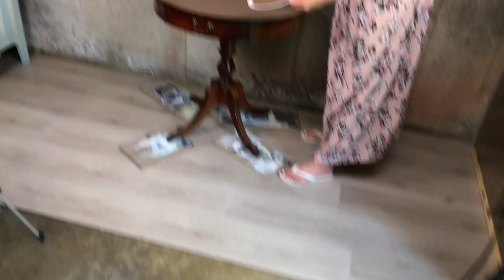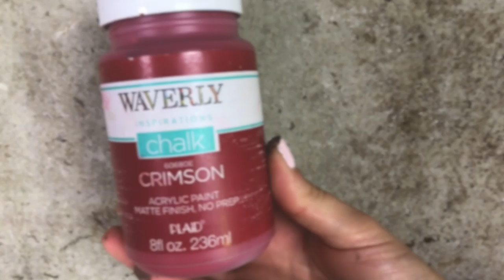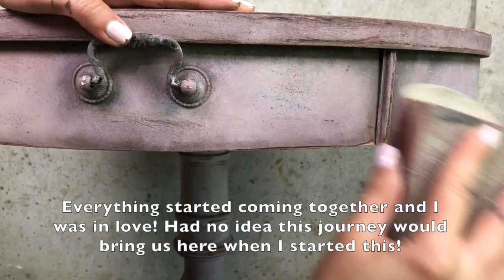Aged Accent Table Makeover with Chalk Paint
In this makeover tutorial I take you through my process for creating pieces with no end plan in mind. I will take you through my journey of experimentation to try and achieve new looks for my furniture. I ended up using a combination of techniques, adding texture and cycling through multiple colors until I was finally happy with the direction!

Materials 👇

GOLD GILDING WAX

WAVERLY CHALK PAINT TRUFFLE

WAVERLY CHALK PAINT CRIMSON

WAVERLY CHALK APINT PLASTER

WAVERLY CHALK PAINT SILVER LINING

MADELINE BRUSHES

BEHR CLEAR WAX